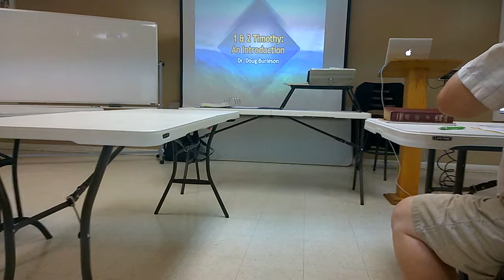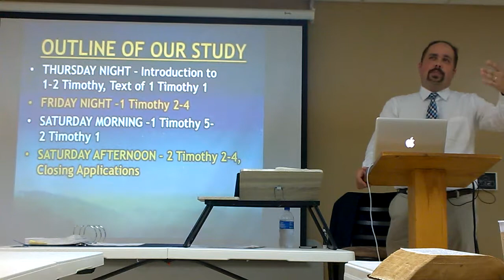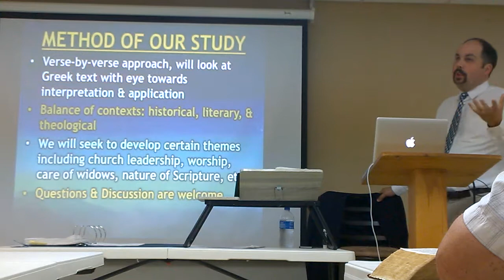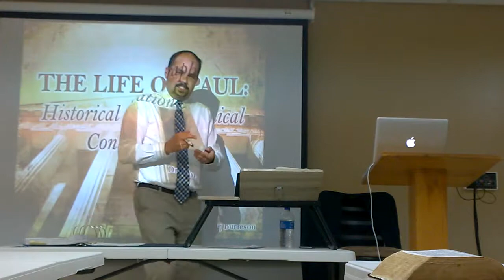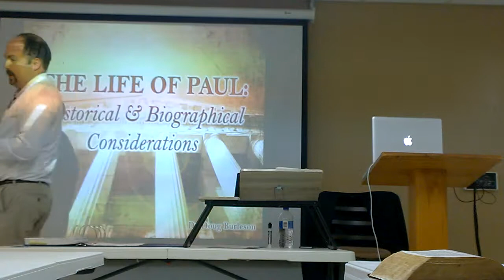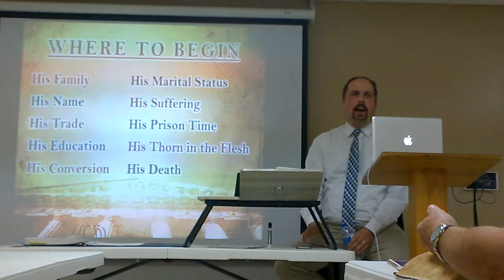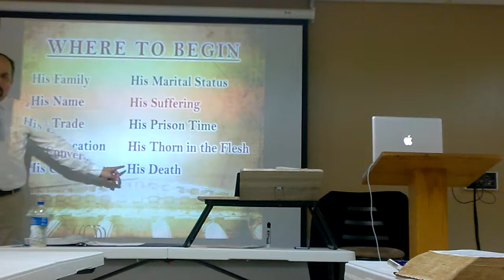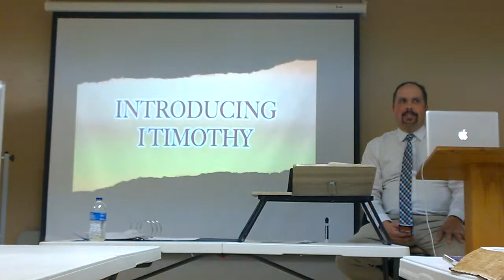GSOP Short Course 1 & 2 Timothy Dr. Doug Burleson Session #1